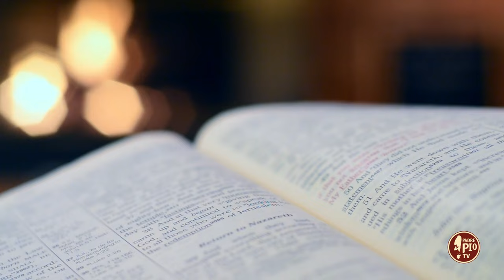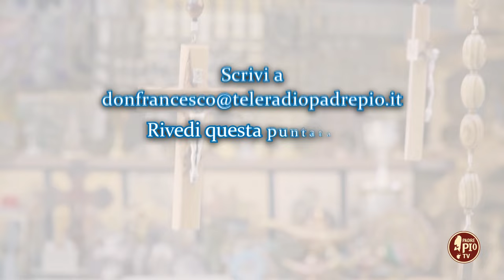La tenerezza di Padre Pio verso la Madonna (Dritto al Cuore 21 Ottobre 2024)